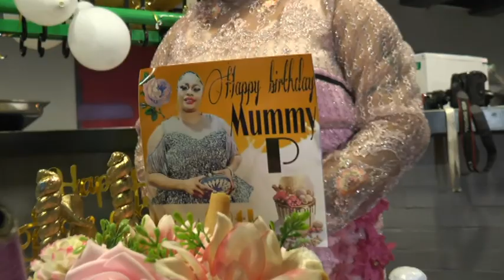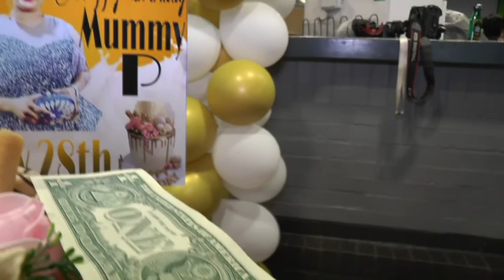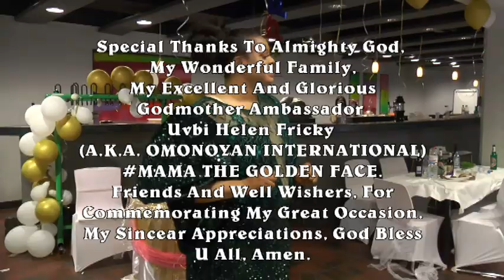The Birthday Celebration Of Precious Meg. C.E.O Megan Prenat Kitchen.